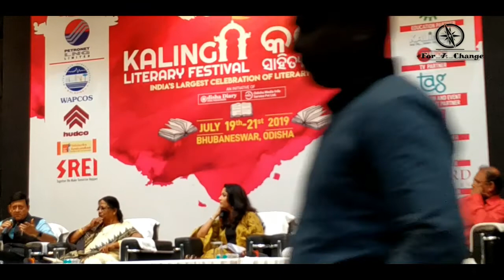ଓଡିଆ ସିନେମା Then n Now ... କ'ଣ କହିଲେ ଅନୁ ଚୌଧୁରି ଏବଂ ସିଦ୍ଧାନ୍ତ ମହାପାତ୍ର ॥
KALINGA LITERARY FESTIVAL 2019